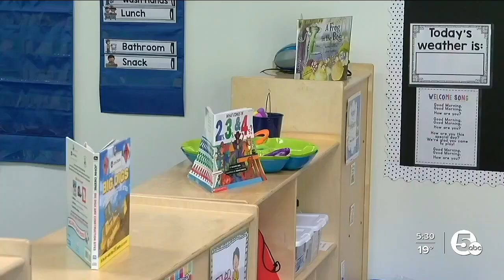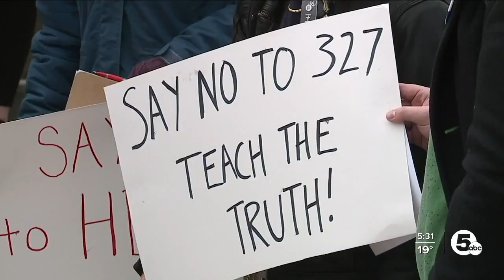Childcare, education and workforce development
Gov. Mike DeWine outlined his priorities for the year in his State of the State address Tuesday, focusing on childcare, education and workforce development. In the end, it is a lot of spending on seemingly bipartisan policies.

Some of those challenges include the infant mortality rate, low literacy statistics and declining population. In his speech, DeWine said he believes his budget will fix these problems.

DeWine is also proposing a $2,500 per child state tax deduction.

And keeping his focus on families, the governor said he will be implementing the Fair School Funding Plan. The governor is also proposing to increase the Ohio College Opportunity grants.